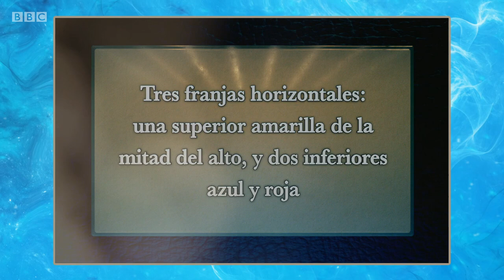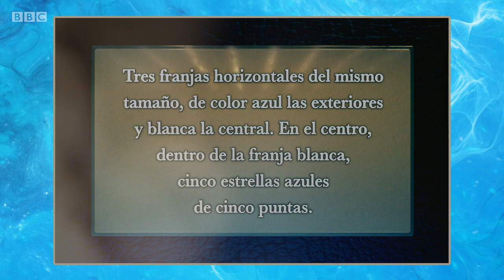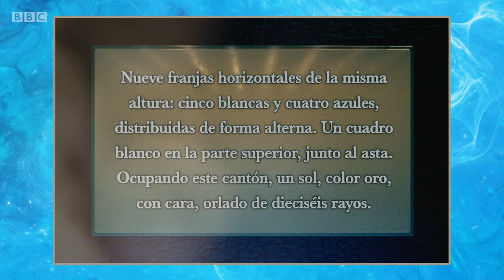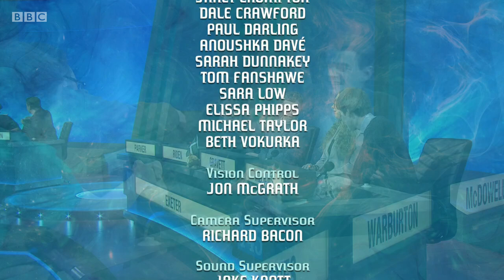University Challenge 2020/21 E1. Glasgow v Exeter. 13 July 2020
University Challenge. 2020/21 E1. University of Glasgow takes on Exeter for a place in the second round. 13 July 2020.